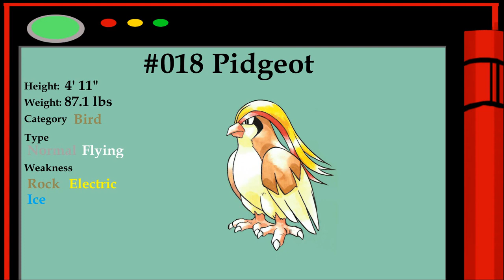Pokédex - #018 Pidgeot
Pokédex entry #018 Pidgeot